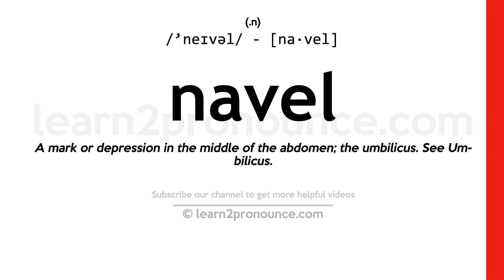Pronunciation of Navel | Definition of Navel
Navel pronunciation | How to pronounce Navel in English?
/`neɪvəl/
Meaning of Navel | What is Navel?
(1) (n.) A mark or depression in the middle of the abdomen; the umbilicus. See Umbilicus. (2) (n.) The central part or point of anything; the middle. (3) (n.) An eye on the under side of a carronade for securing it to a carriage.
What is Navel | Navel meaning and definition?